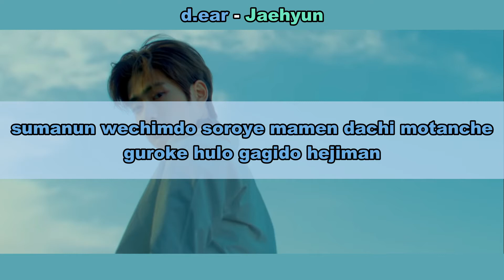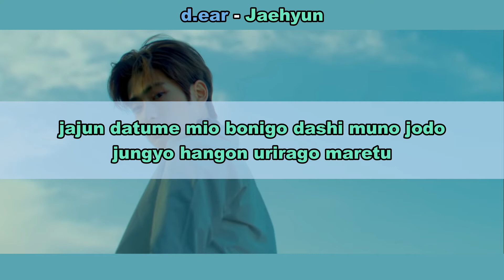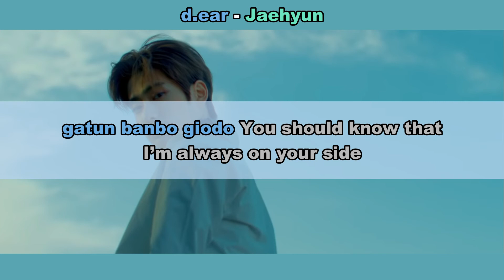Aprenda a cantar JAEHYUN (NCT) X d.ear - TRY AGAIN (letra simplificada)